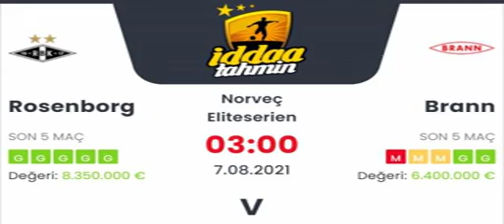İddaa Tahminleri Rosenborg Brann 7 Ağustos 2021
İddaa Tahminleri Rosenborg Brann 7 Ağustos 2021 iddaa Günün bankosu için yazarlarımız sizlere iddaa tahminleri ve analizleri hakkında bilgi vermektedir. Kanalımızda düzenli olarak iddaa taktikleri ve günlük iddaa tahminleri hakkında bilgi veriyor. iddaa nasıl oynanır, nasıl analiz yapılır ve daha fazlasını kanalımızda görebilirsiniz. iddaa kazanma taktikleri yanı sıra kasa katlama gibi birçok işlemleri analizler sonucu yapmanız mümkün. Bunun için düzenli bir analiz ve şansınız da olması önemli tabi:) Daha fazlası için takipte kalmayı unutmayın!